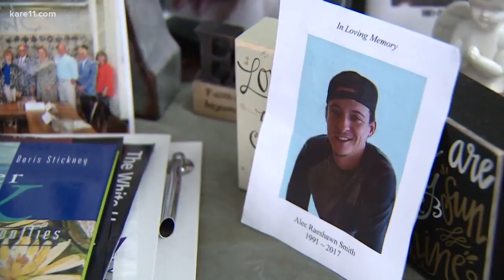Community keeps pressure on lawmakers for cheaper insulin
It's a hot topic on the road to the white house and one that many Minnesota families care about deeply. Gordon Severson shows us how people in Minnesota are keeping the pressure on lawmakers to make the life-saving drug cheaper.